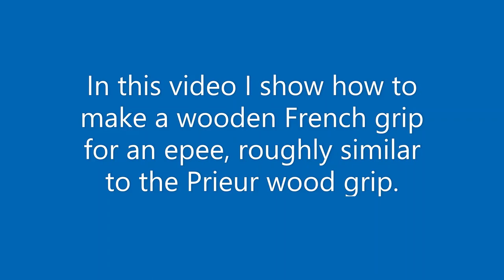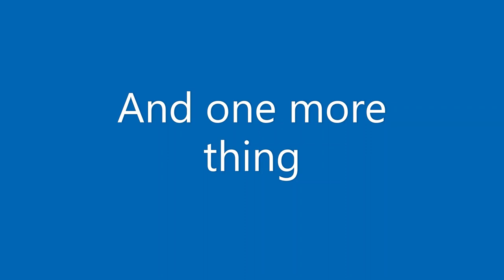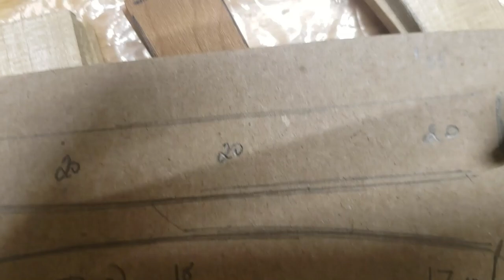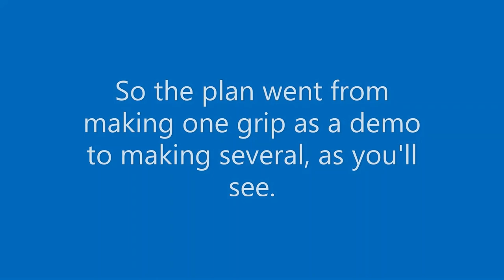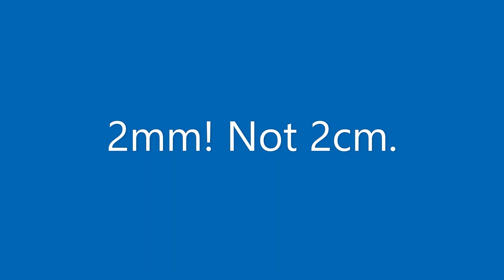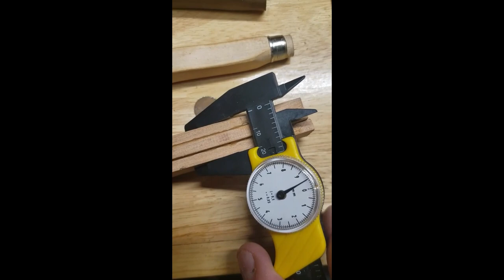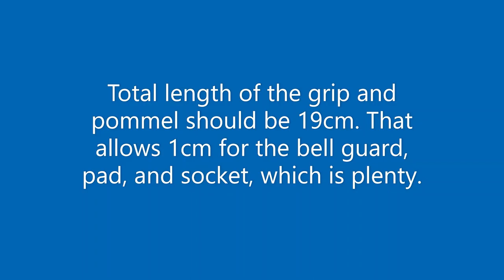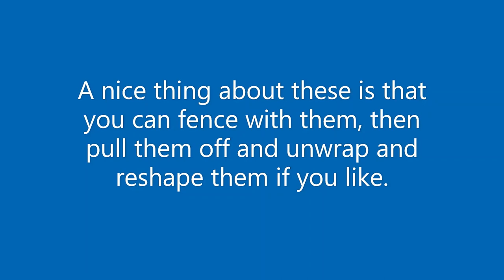Making A Wood French Grip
I've had a string of requests for instructions on making french grips for epee fencing, so here's an intro. This is how to make a laminated wood grip that will be comparable to (maybe a bit better than?) the famous Prieur wood french grip that many top fencers have used.

I also wrote up a document that has some more details, which is here:

I think this is a good first project in making your own grips. If you want to make carbon grips this is definitely the first step in doing that. If you get a few of these done and you'd like a video on making carbon grips, or if you run into trouble making one of these, leave a comment below.